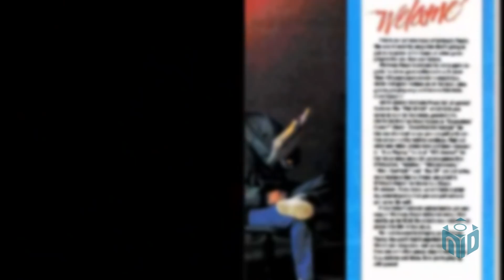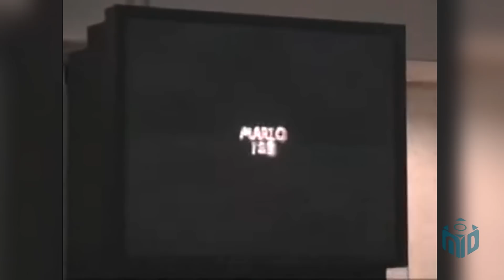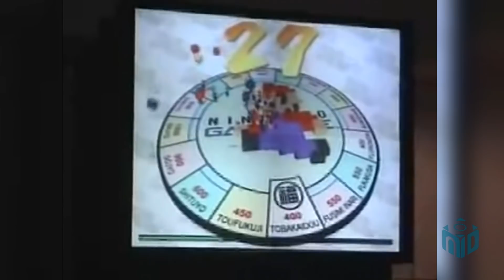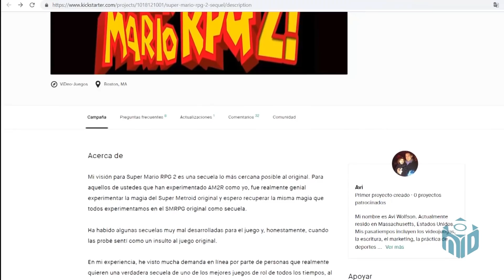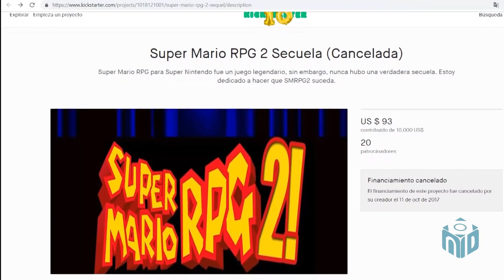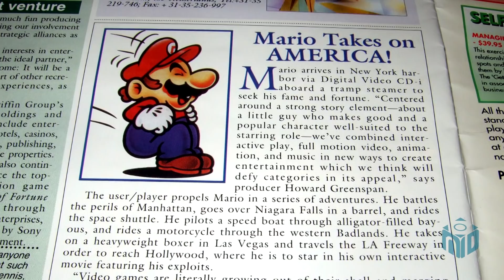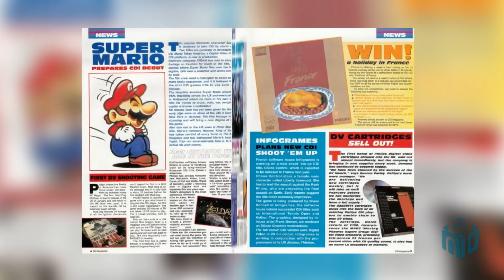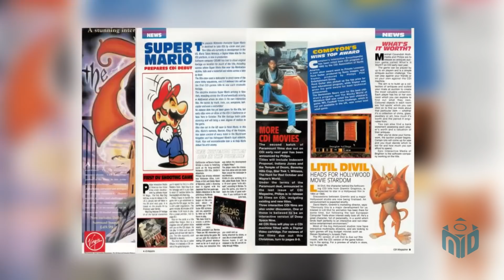5 Juegos Cancelados de Super Mario que Hubieran Hecho Historia | N Deluxe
Y ha llegado el momento de disfrutar de los mejores juegos en la historia de Super Mario…No es Mario Odyssey, no es Mario Galaxy, no es Mario 64, ni mucho menos Mario World o mario Bros 3. Nos referimos a verdaderas obras maestras. Hay juegos de Super Mario que dolorosamente han sido cancelados, y que si hubiese visto la luz, posiblemente estarían entre los mejores del bigotudo de gorra roja. Si te gusta el vídeo regálanos tu like, y si es primera vez que ves uno de nuestros vídeos suscríbete ahora y sé parte de esta gran comunidad Nintendera en habla hispana. Ese es tu modo de agradecernos cada uno de los vídeos que preparamos para ti

► 5 Trucos Visuales que nos Engañaron a TODOS

►¿Quién es la NOVIA de Luigi?
¿QUÉ JUEGO CANCELADO DE SUPER MARIO CREES QUE HAYA HECHO HISTORIA?

►CRÉDITOS
Equipo N Deluxe:

Edición:
►Lux
►Max

Redacción:
►Lux
►Max

Narración:
►Max